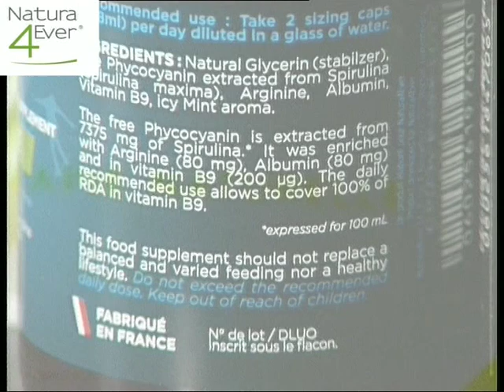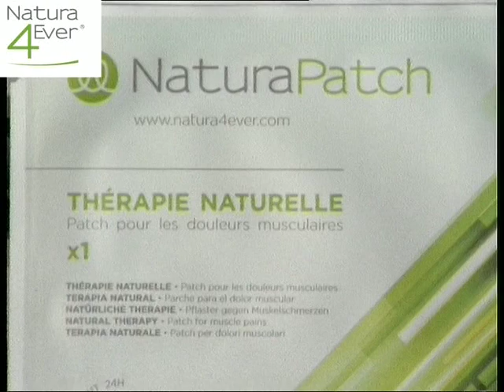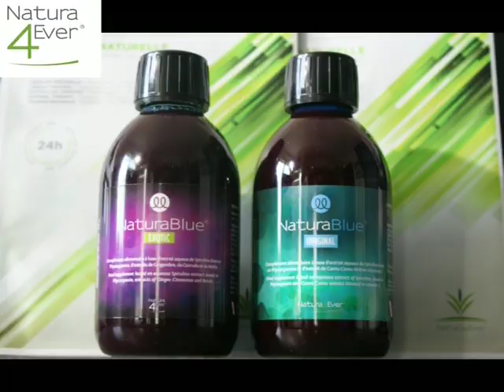NATURA4EVER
temoignage produit naturablue